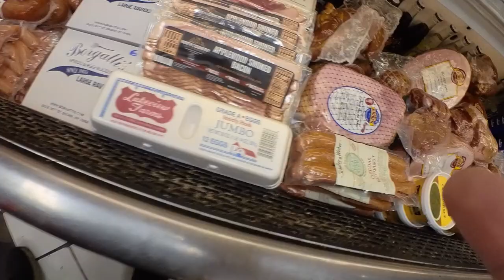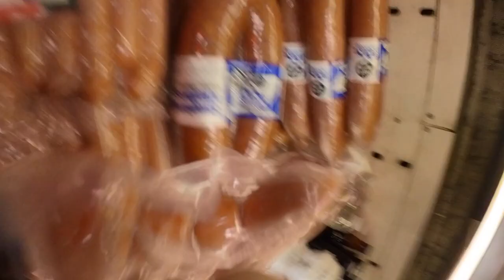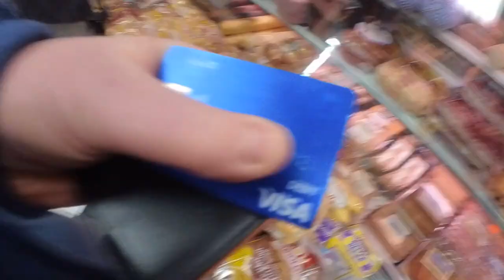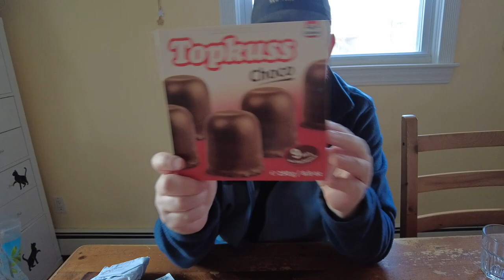Deutsche Lebensmittel in den USA - Karl Ehmer - Hillsdale New Jersey - Food Haul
Das Gute liegt oft so nah - wir haben im Dezember auf dem Weg zu Herbert in Connecticut einen kleinen Lebensmittelladen der Kette Karl Ehmer besucht und waren begeistert, dass es da zum einen richtig leckere Wursprodukte gibt aber auch viele Deutsche Lebensmittel die man sonst so nicht bekommt, hier angeboten werden. Auch meinen geliebten Harzkäse!

Heute waren wir zu einem anderen kleinen Laden der "Karl Ehmer" Gruppe - und zwar in Hillsdale in NJ. Direkt hinter der Staatsgrenze.

Schaut Euch den kleinen Laden in diesem Video mal an uns auch was wir uns alles gekauft haben!

Meine Ausstattung:

➜ Sony AS15 ActionCam
➜ Sony FDR X3000 ActionCam
➜ 4K Ultra HD NoName Action Cam (Maginon)
➜ Canon SX60HS
➜ Fuji XT-3
➜ Insta360 GO2
➜ BOYA BYM1
➜ AKG C2000B